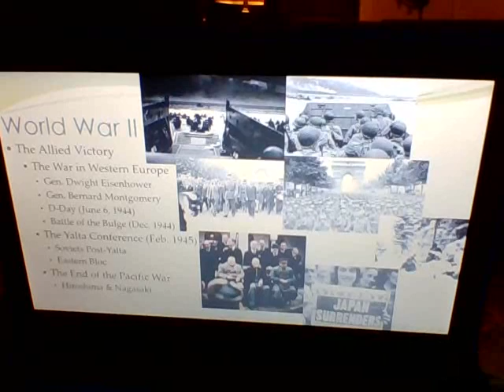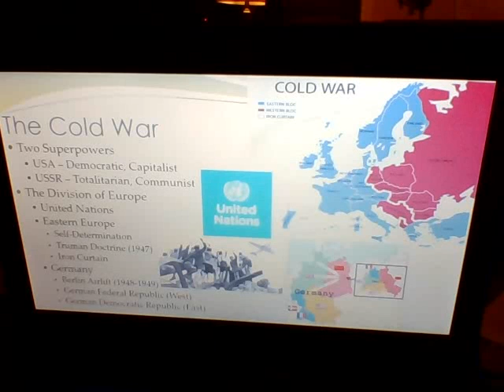AP Euro Mr. Southall - Unit 12 - End WWII & Cold War 1